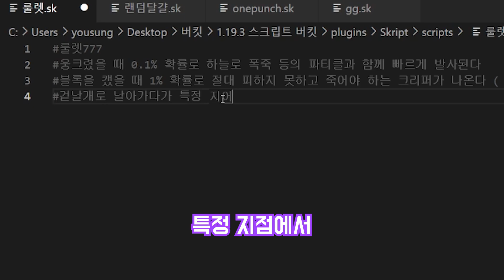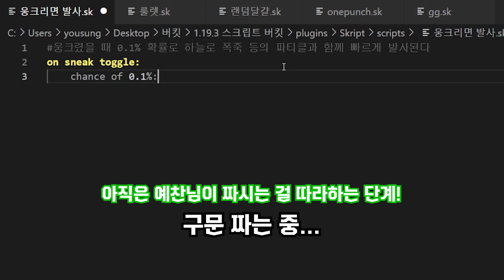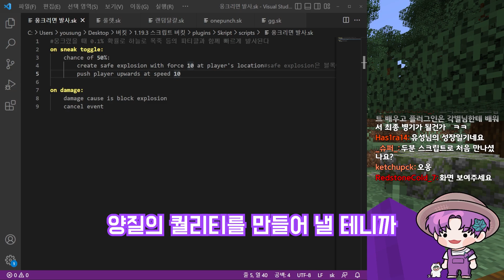유튜브 개선을 위한 과외 선생님을 모셨습니다 [마인크래프트]